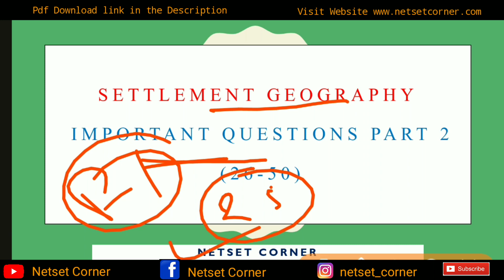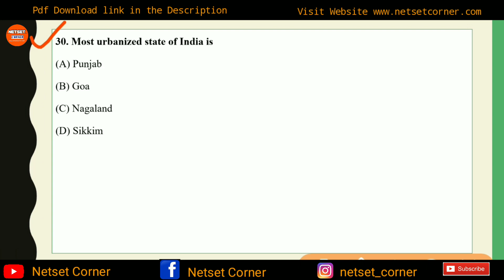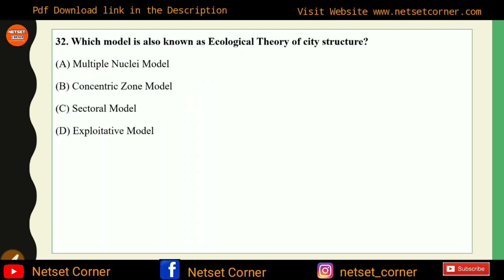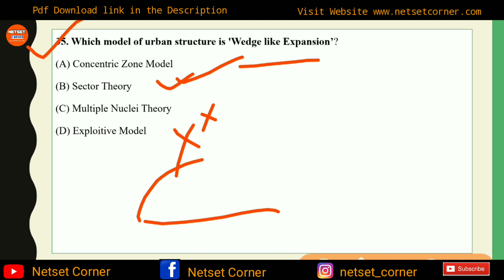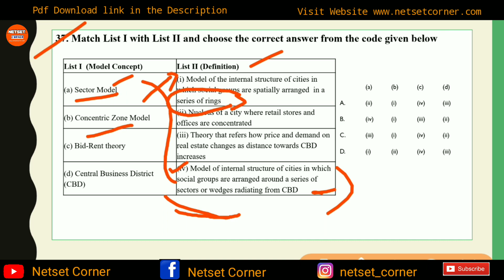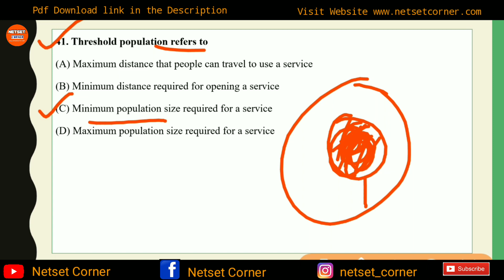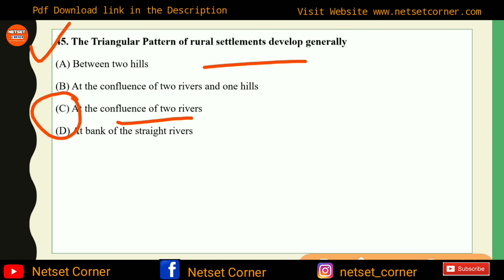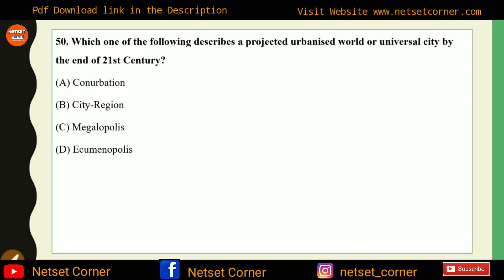Settlement Geography Important Questions | Part 2 26-50 | NTA UGC GEOGRAPHY | Netset Corner